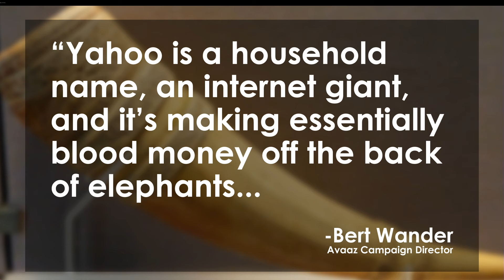Yahoo Making Money Off Illegal Ivory Trade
Yahoo Japan is profiting from illegal ivory sales, according to an independent study conducted by the Environmental Investigation Agency, which found that from 2012 to 2014, more than 12 tons of whole tusks and cut ivory pieces were sold through the company’s eBay-like auction site. Similarly, Craigslist has been under pressure to ban ivory sales since a study by the Wildlife Conservation Society last April exposed a black market ivory trade on the website. Now, activist network Avaaz, who last year urged Craigslist to ban ivory sales on the site, is targeting Yahoo Japan, claiming that while major brands like Google and Amazon are refusing to sell ivory, Yahoo Japan is making money off of elephants being killed. Can online activists put an end to to this corporate complicity? Watch it on the Lip News with Nik Zecevic and Elliot Hill.